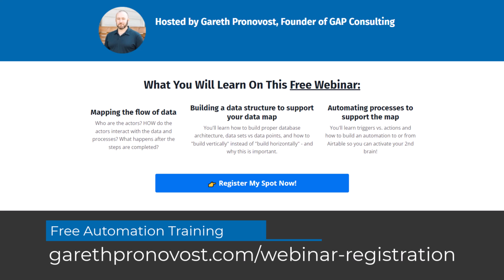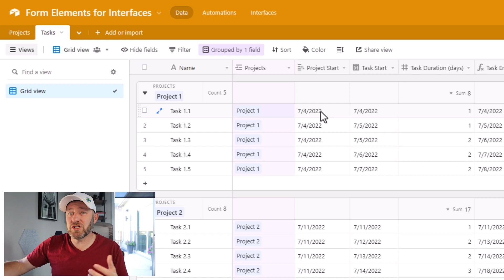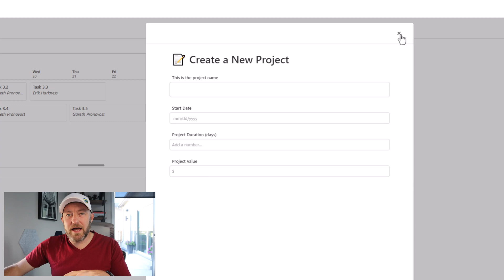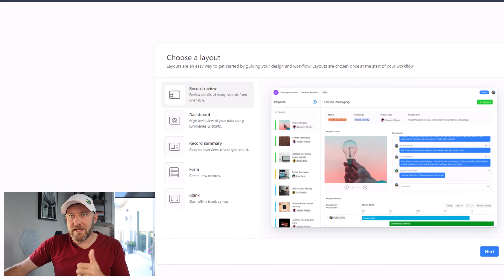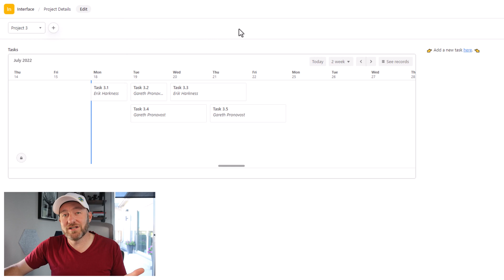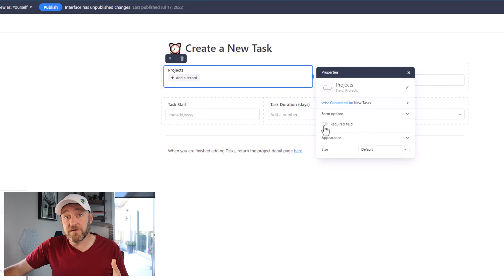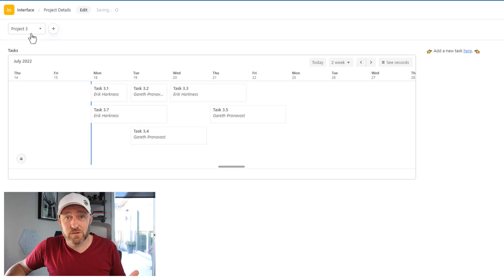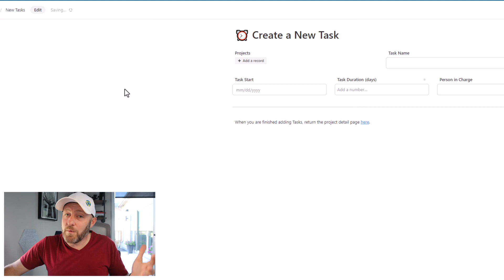New Form Elements for Airtable Interface Designer 🔥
Airtable released a new feature for Interface Designer - we can now add forms in our interfaces! The form element has some great features that I outline here. I also mention the limitations of the form element and what I hope Airtable does for future improvements. 👇

Table of Contents: 📖 👇

00:00 - What this video covers
01:20 - Outline the Simple Data Schema
03:40 - Looking at a Record Summary Interface Example
06:59 - Adding links to improve navigation
08:49 - Looking at a Form Page in Interface Designer
11:45 - Drawback 1
12:36 - Drawback 2
13:27 - Drawback 3
14:25 - How to Get More Help!